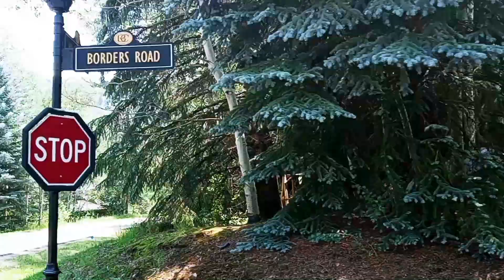Beaver Creek Co.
Strawberry Park
visiting
Beaver Creek